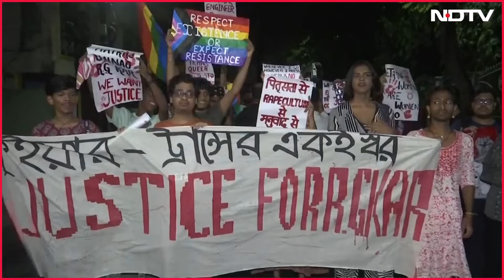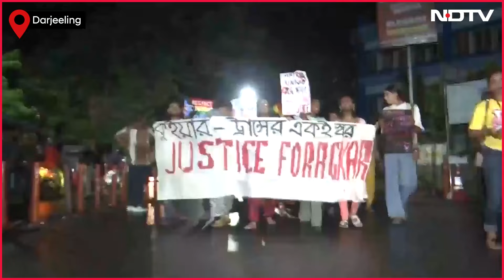Kolkata Horror Protests | Members Of LGBTQ Community Hold Protest Against Kolkata Horror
Members Of LGBTQ Community Hold Protest March Against RG KAR Medical College & Hospital Rape & Murder Incident, Demand Justice For Victim.